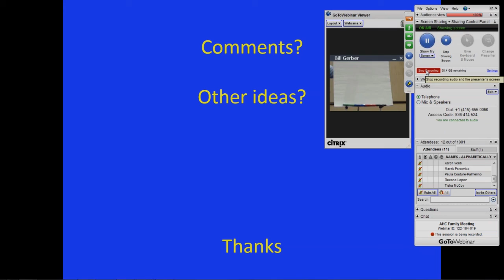AHCF Family Meeting 2016 - Behavior and AHC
Presentation by Alice Belgrade at the 2016 AHCF Family Meeting in Indianapolis regarding behavior issues in Alternating Hemiplegia of Childhood.  Audio Only